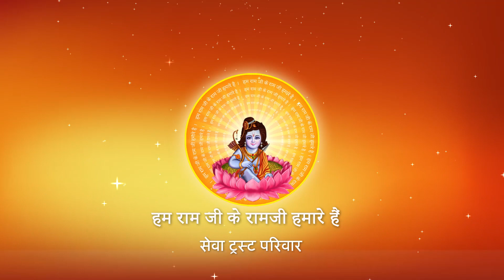Shri Ramkatha I Pujya Prembhushanji Maharaj I DWARIKA KATHA I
Katha Summary:
चलती पूजा छोड़कर क्या कर लेने से दोष नहीं पुण्य बढ़ता है?जानिए पूज्य श्री से I DWARIKA KATHA
Pujyashri’s Ram Katha in  DWARIKA

II*II*II*II*II*II*II*II*II*II*II*II*II*II*II*II*II*II*II*II*II*II*II*II*II*II*II*II*II*II*II*II*II*II*II*II*II*II*II*II*II*II*II*II*II*II